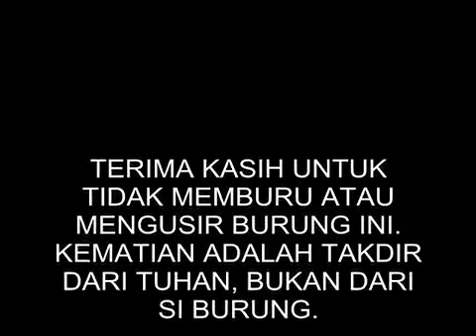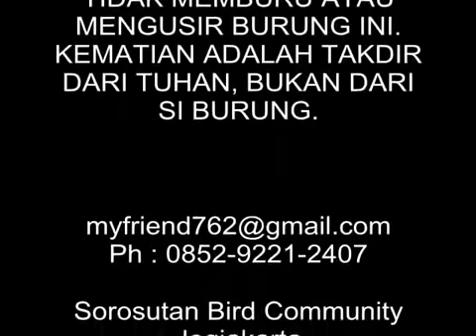Burung Paling KURANG AJAR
Wiwik kelabu atau wikwik kelabu adalah sejenis burung anggota suku kangkok (Cuculidae). Burung yang kerap ditemui di lingkungan pedesaan ini dikenal dengan banyak nama. Mulai dari kedasih atau daradasih (nama umum, Jw.), kedasi, sit uncuing, sirit uncuing, atau manuk uncuing "emprit ganthil"(Sd.), sampai kepada burung orang meninggal menurut anak-anak Betawi.
Dalam bahasa Inggris burung ini dinamai Plaintive Cuckoo karena suaranya yang mendayu-dayu, sementara orang Belanda menyebutnya (Kleine) Piet van Vliet mengikuti bunyi panggilannya yang khas. Nama ilmiahnya adalah Cacomantis merulinus. Semoga suatu saat nanti kita dapat mengungkap misteri dari salah satu ciptaan Tuhan yang satu ini.